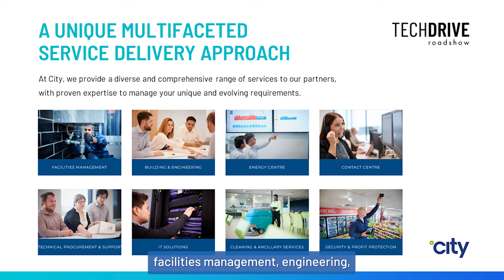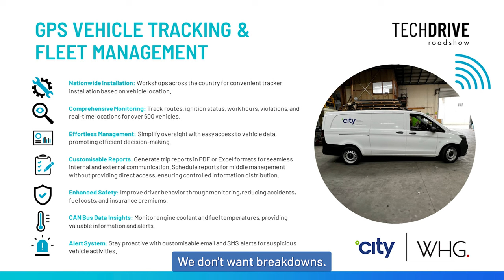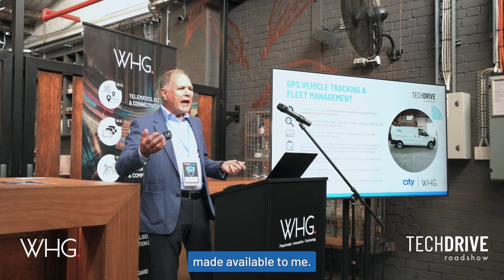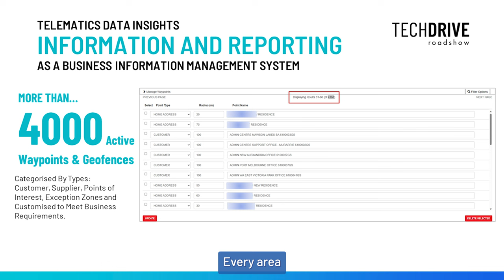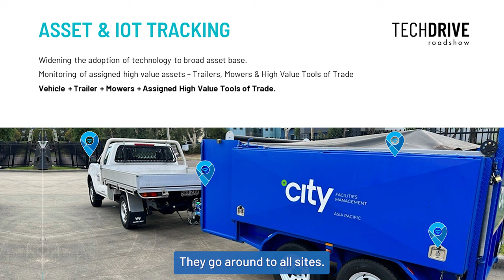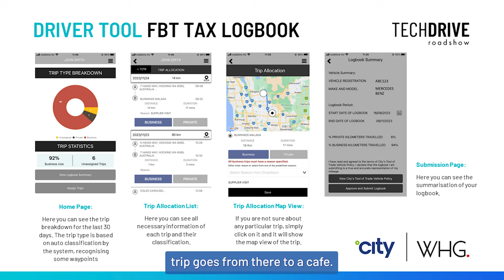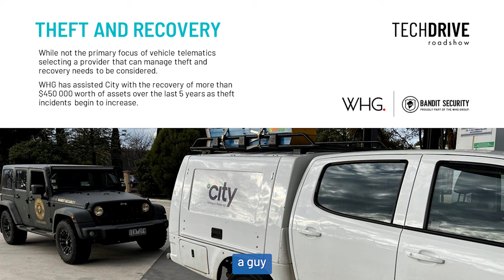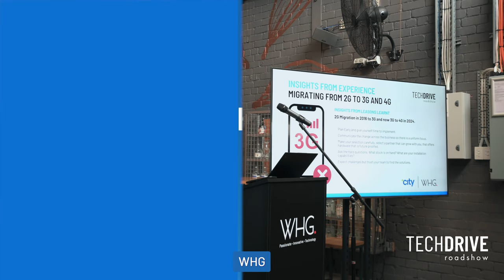Alan Muller from City shares 10+ years of experience at theforefront of Technology Innovation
Alan Muller from City shares 10+experience years at the forefront of Technology  innovation, a story of how pioneering technology drives efficiency.

Launched in 2023 in Melbourne, WHG's TechDRIVE Roadshow is a fresh approach to industry engagement with a series of nation-wide events that spotlight the latest in technology and innovation. TechDRIVE offers a blend of information, networking, and immersive experiences by selecting unique venues that transform each event into a memorable occasion. TechDRIVE is more than an event; it's a platform where industry leaders converge to shape tomorrow.